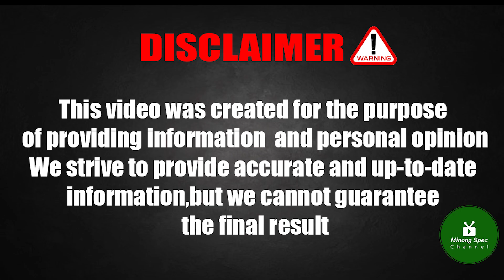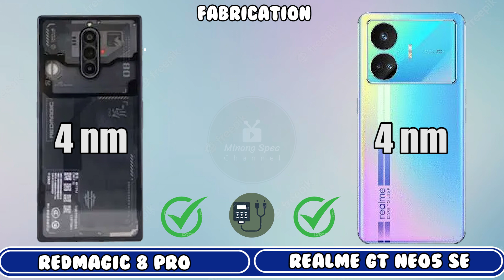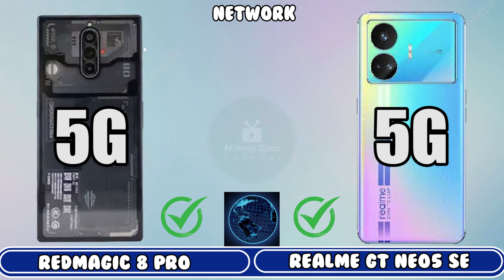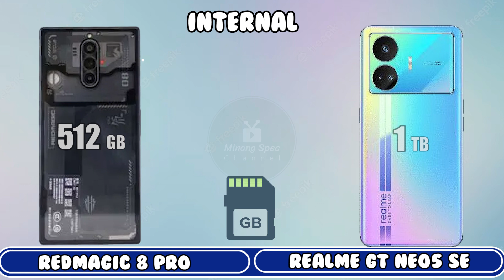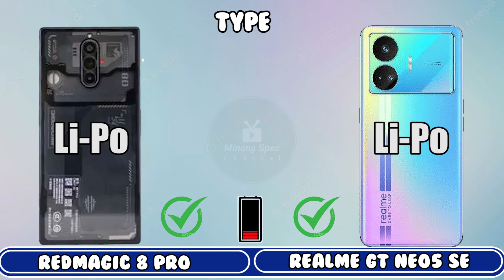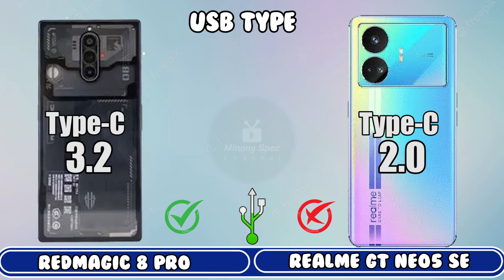Red Magic 8 Pro vs Realme GT Neo 5 SE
red magic 8 pro vs poco f5
redmi note 13 pro vs poco f5
red magic 8 pro vs poco f5 5g
red magic 8 pro 5g vs poco f5
red magic 8 pro 5g vs poco f5 5g
note 13 pro plus vs poco f5
redmi note 13 pro 5g vs poco f5 5g
redmi note 13 pro vs poco f5 5g
redmi note 13 pro 5g vs poco f5
poco f5 5g vs red magic 8 pro
poco f5 5g vs red magic 8 pro 5g
poco f5 5g vs redmi note 13 pro
poco f5 5g vs redmi note 13 pro 5g
poco f5 5g vs note 13 pro plus
poco f5 vs note 13 pro plus
red magic 8 pro vs poco f5 comparison
red magic 8 pro vs poco f5 camera test
red magic 8 pro vs poco f5 speed test
red magic 8 pro vs poco f5 pubg test
red magic 8 pro vs poco f5 gaming test
red magic 8 pro vs poco f5 battery test
red magic 8 pro vs poco f5 battery drain test
red magic 8 pro vs poco f5 charging test
red magic 8 pro vs poco f5 antutu benchmark
red magic 8 pro vs poco f5 antutu test
red magic 8 pro vs poco f5 durability test
red magic 8 pro vs poco f5 waterproof test

red magic 8 pro 5g
red magic 8 pro gaming test